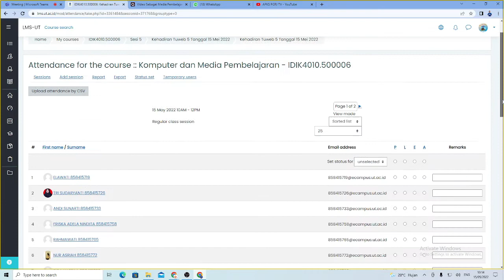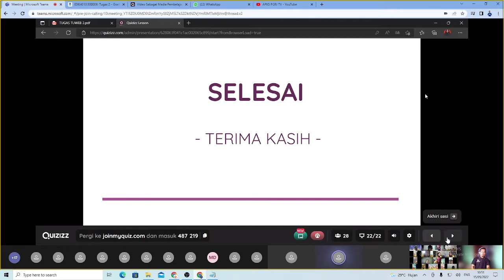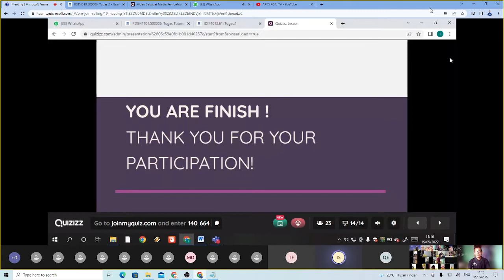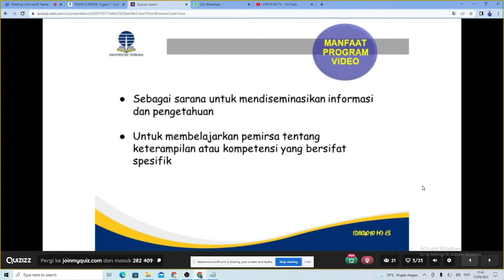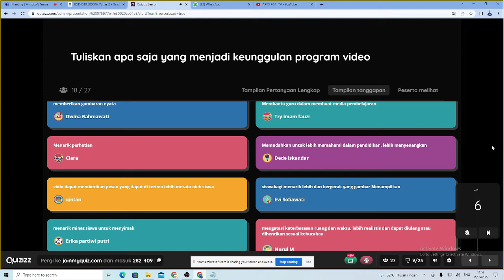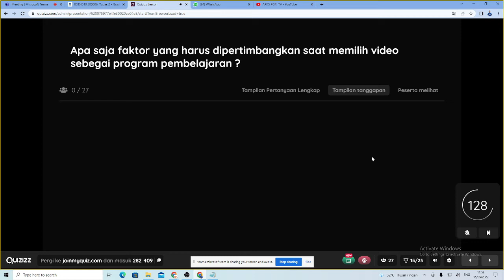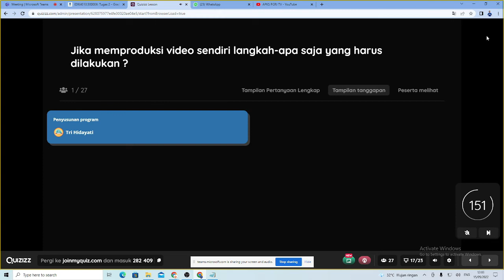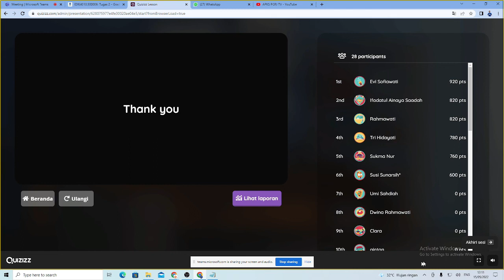Tuweb 5 PGSD UT Pokjar PPU | Video Sebagai Media Pembelajaran dan Presentasi Tugas | Tutor M. Yahya